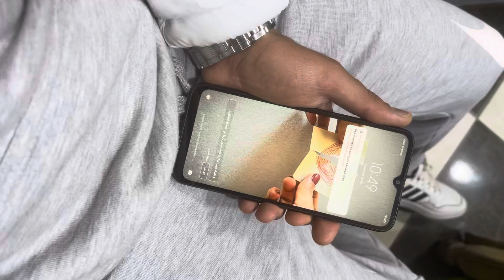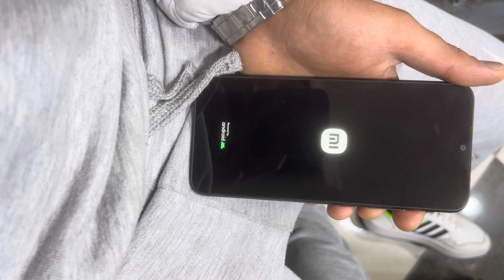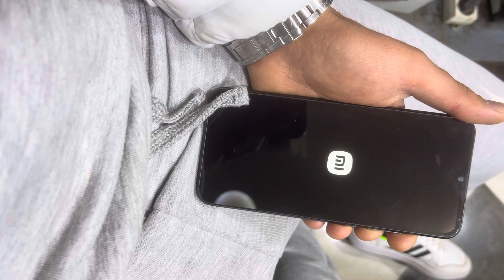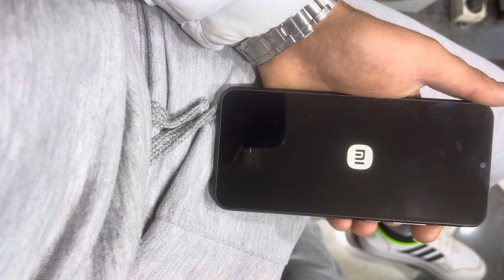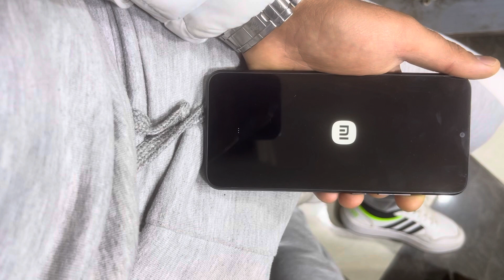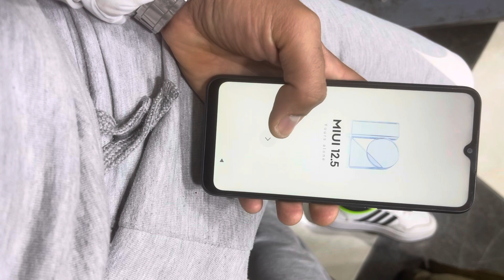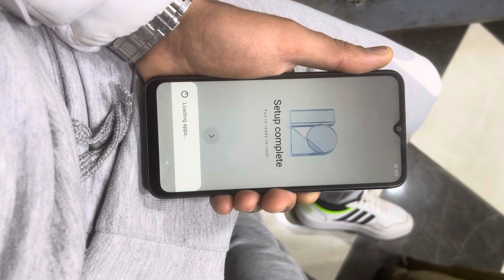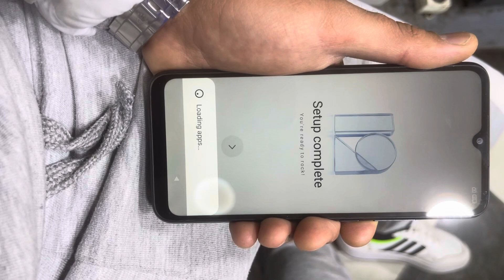Hard reset Redmi 10A * réinitialisation matérielle Redmi 10A